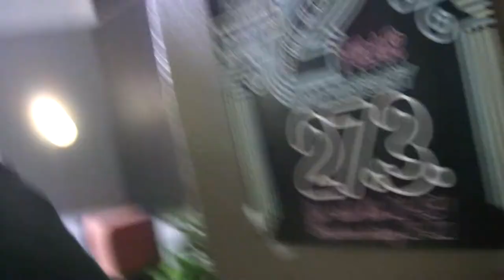Premiere of the movie The Last Starship to Venus (2010)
Check out the fuzz at the premiere of The Last Starship to Venus at Tampere Underground Film Festival 13th march 2010